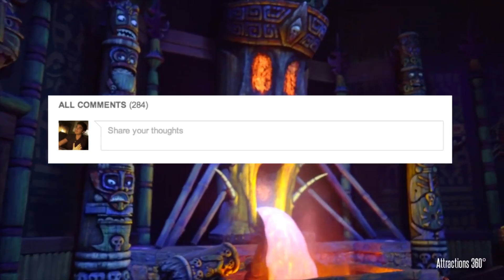Does Theming Matter?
In this discussion I go through a common subject, debating weather theming has that much of an impact at a theme park.

If you would like to be mentioned in a video then feel free to tell me by commenting on the video.
Here at Team Theme we upload POVs, discussions, countdowns, news, and facts & changes videos all related to theme parks. If you would like to suggest a new form of video then tell me because I would love to hear your ideas.
We also can be found at Instagram and Twitter, so don't feel shy and check us out, because we will post updates, news and thumbnails for the channel.
All footage may be reproduced as long as if you ask me first.